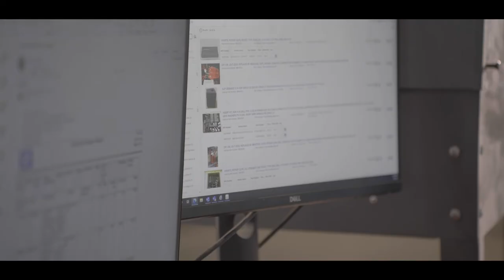Day in the Life: Ryne, Assistant Warehouse Supervisor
It takes a team to keep rigs running 24/7, 365 days a year. Spend a day with Ryne, an assistant warehouse supervisor in West Texas, and learn how his team’s service attitude and commitment to getting the job done helps our crews deliver better outcomes for our customers.